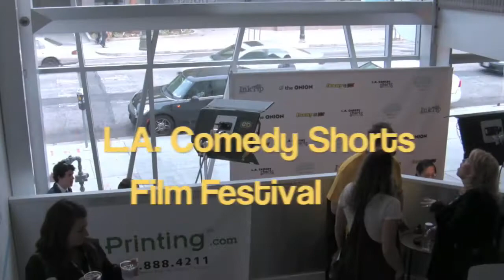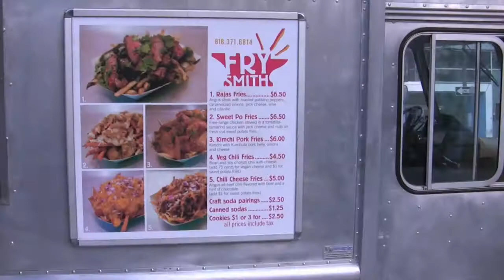LA Comedy Shorts Film Festival with Busy Beth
Host Beth Fisher takes you to various downtown Los Angeles hotspots via the 2010 L.A. Comedy Shorts Film Festival put on by Ryan Higman, Gary Anthony Williams, and Jeannie Roshar.